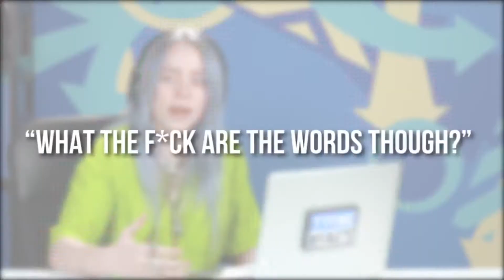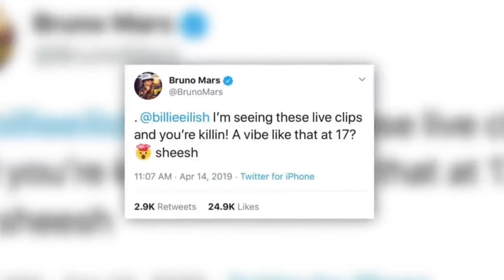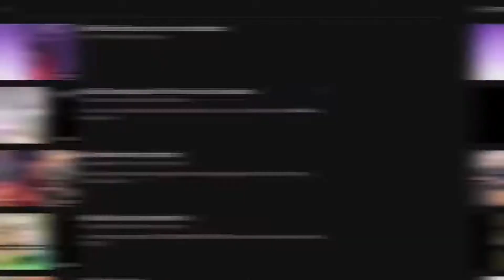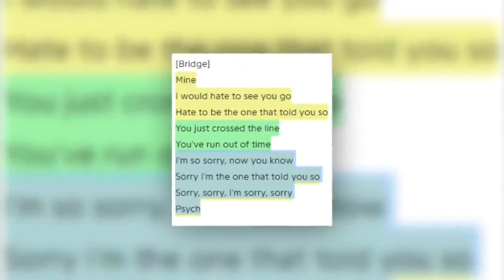Billie Eilish Most Embarrassing Moments that YOU MISSED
5 of Billie Eilish Most Embarrassing Moments that YOU MISSED

Watch this video completely to explore 5 of Billie Eilish Most Embarrassing Moments that YOU MISSED exclusively on this page. Sit back and enjoy.

We do not take any ownership of the music displayed in this video. Ownership belongs to the respected owner(s). Ownership belongs to the respected owner(s).